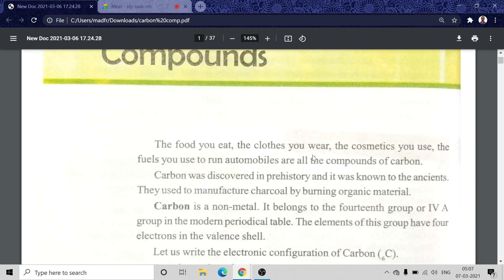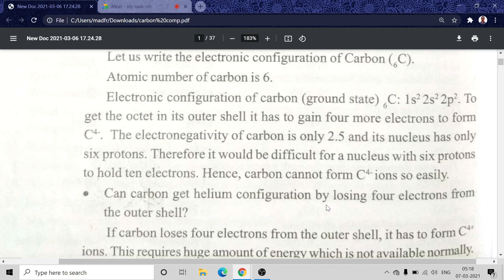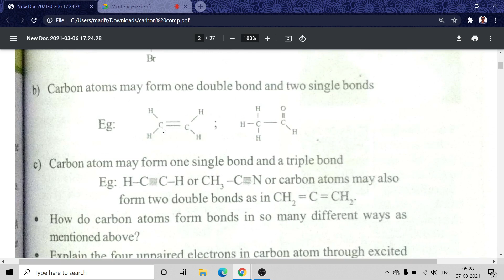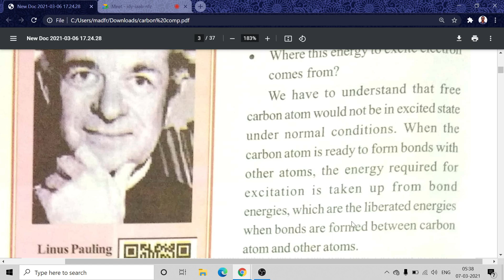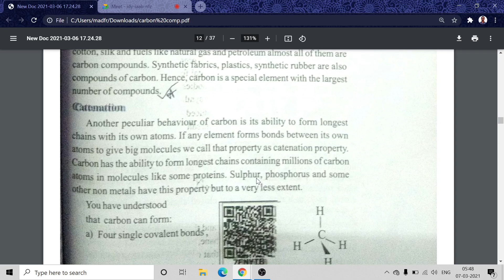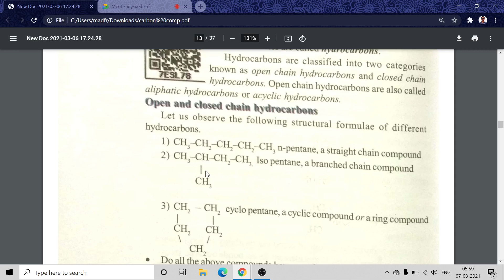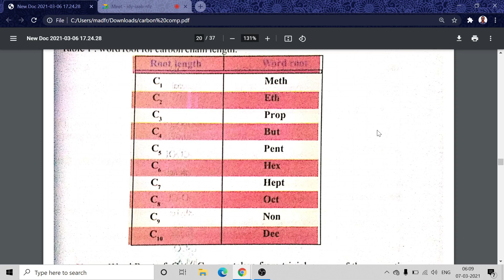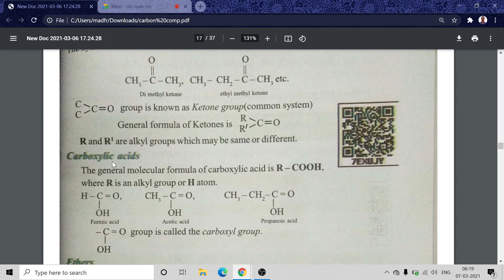Carbon And Its Compounds